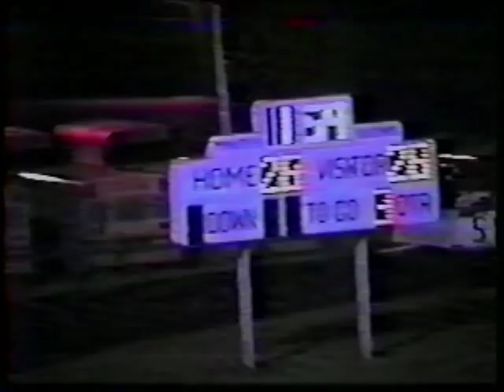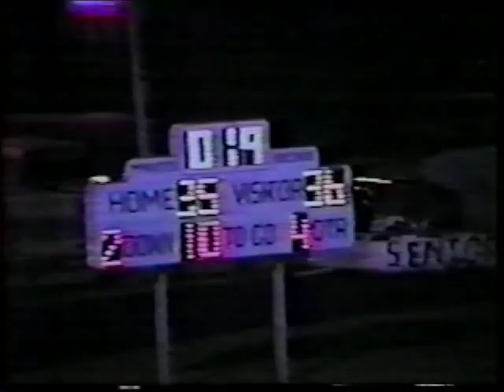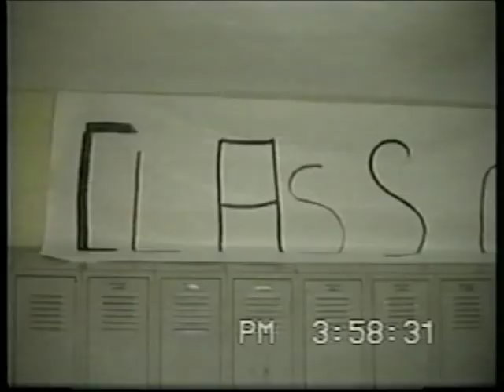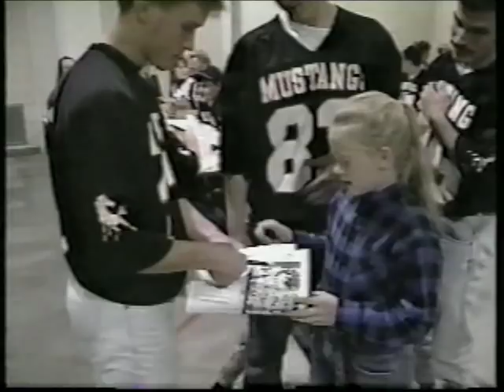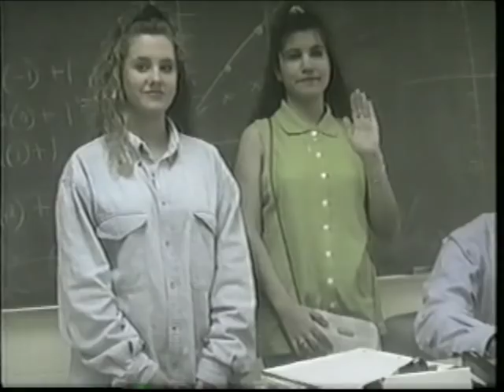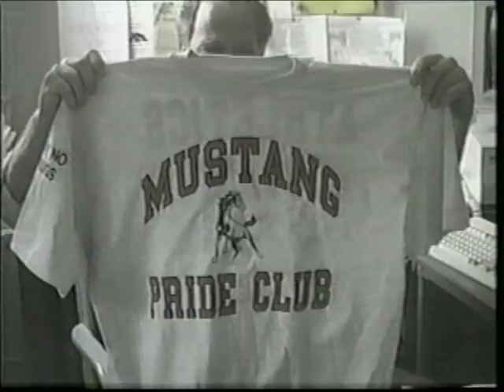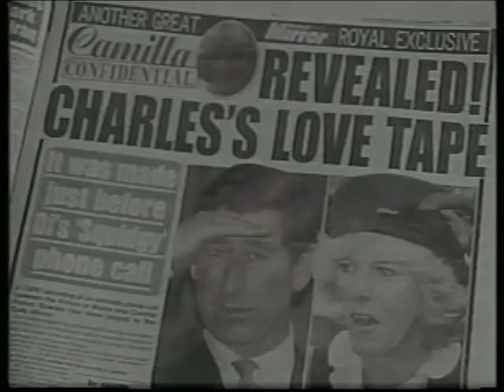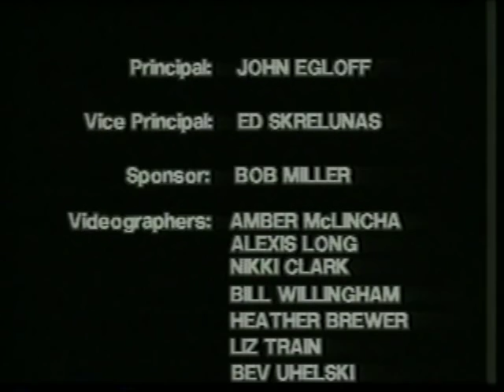Clio High School 92-93 Video Yearbook